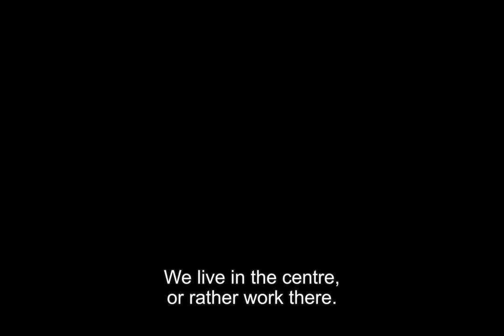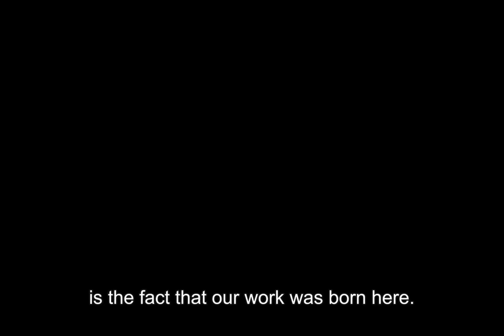Os Gemeos on Sao Paulo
Os Gêmeos (The Brothers) are twins Otávio and Gustavo Pandolfo. Based in Brazil, they have been graffiti artists since 1987, and their work is now equally at home in the museums of the world as it is on the streets of their neighbourhood, Cambuci, in São Paulo. Their work epitomizes urban art from Brazil today, with a distinctive, unique character shaped in the streets of the country's largest city.
Part of the Pulse of the City project. Explore your city using the Pulse of the City app.